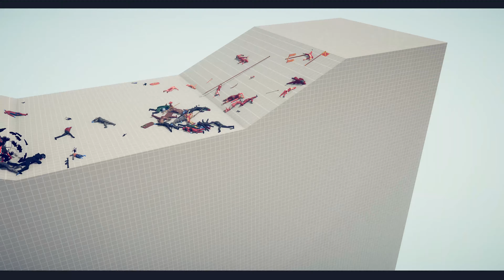LEGACY TEAM vs MARVEL TEAM - Totally Accurate Battle Simulator TABS